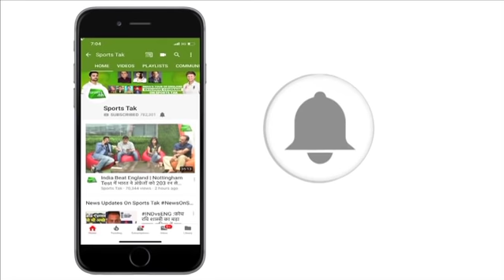Kohli wants WAGS on tour; Gambhir says works for some players, not for others | Sports Tak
Gautam Gambhir said that the presence of family on overseas tours might be welcomed by some players while some might prefer to stay away and concentrate on cricket.